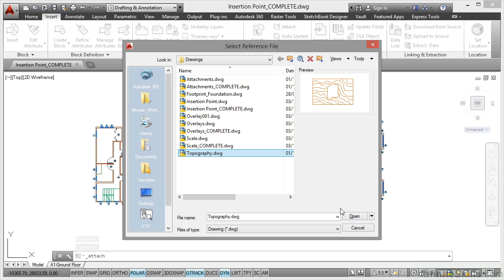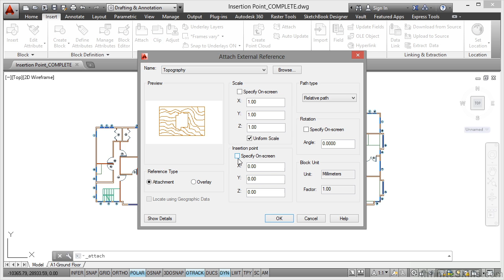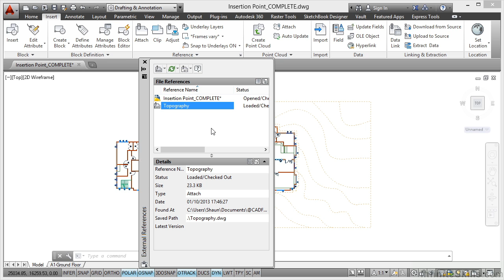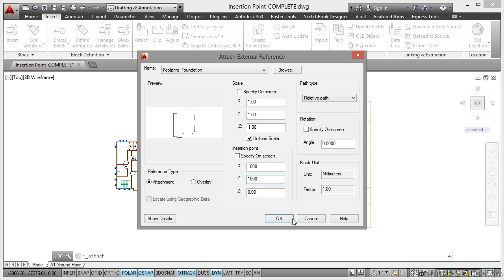AutoCAD Working with References 021